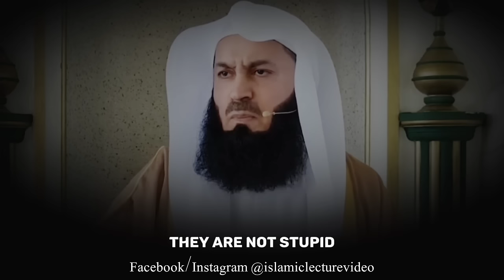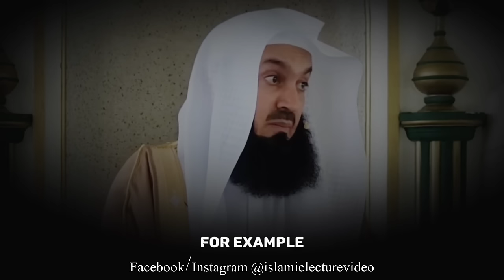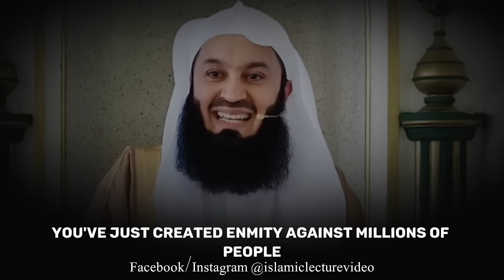Unveiling The Truth Behind The Crisis Today - Mufti Menk